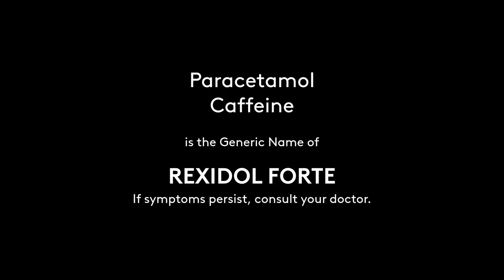Regional Radio Ads: Rexidol Forte Radio Commercial 2021 15s (in Cebuano, Davao Listeners Version)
The Radio Commercial for Rexidol Forte in Cebuano Dialect. This radio commercial is only aired in Davao.

DRPS Two Episode No. 1049: Regional Radio Ads: Rexidol Forte Radio Commercial 2021 15s (in Cebuano, Davao Listeners Version)